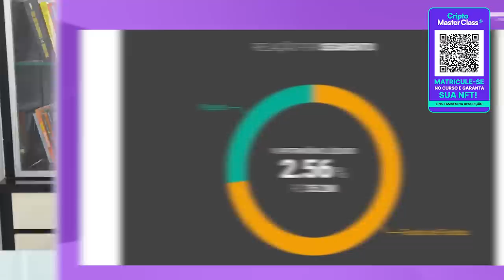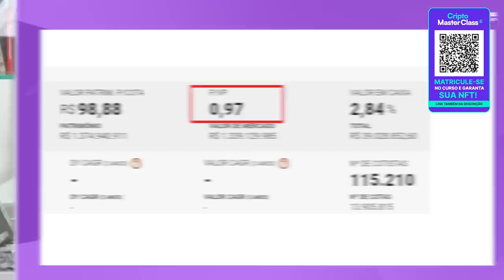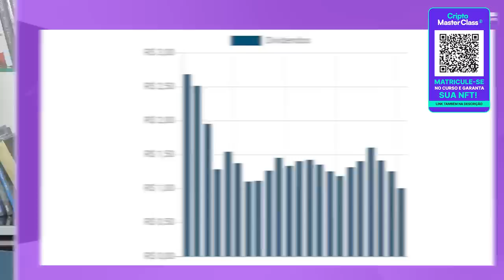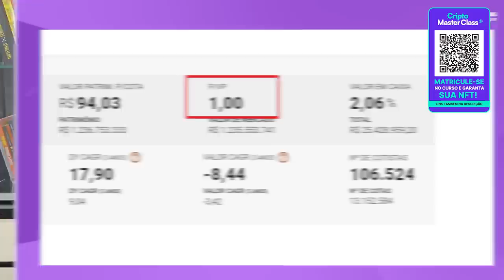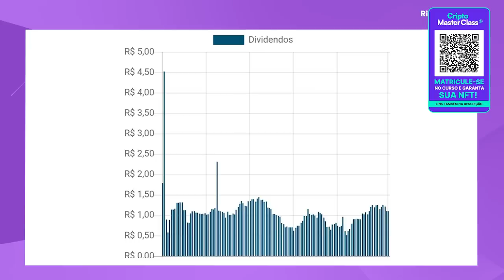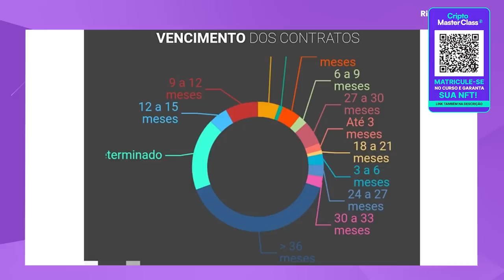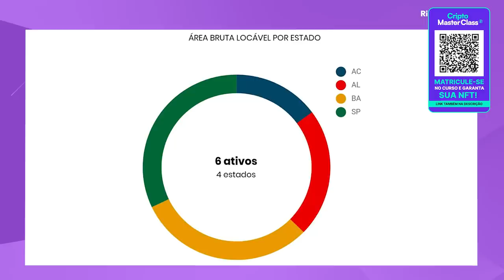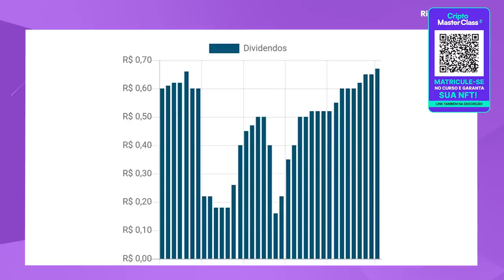3 FUNDOS IMOBILIARIOS QUASE DE GRAÇA que eu comprei em SETEMBRO!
📲 CURSO | Cripto Master Class- Do Bitcoin ao NFT

Matricule-se e ganhe uma NFT avaliada em $150 dólares.

No mês de SETEMBRO eu enchi o meu carrinho e investi em alguns fundos imobiliários que eu considerei descontados no momento, e neste vídeo eu revelo quais são e por que eu invisto neles.

🎥 Nesse vídeo você vai ver:

00:00​ Tema do vídeo: FUNDOS IMOBILIARIOS QUASE DE GRAÇA que eu comprei em SETEMBRO!
00:46 Curso Cripto Master Class- Do Bitcoin ao NFT
01:03 O que você irá aprender
03:40 Bônus 50%: O que você irá ganhar?
03:55 Vai ganhar uma NFT avaliada em $150 dólares
04:37  1°Fundo imobiliário: DEVA11
04:39 Sobre o fii
05:58 Indicadores fundamentalistas
06:53 Quanto EU investi
07:13 2° Fundo: VRTA11
07:15 Sobre o fundo
07:53 Indicadores fundamentalistas
08:14 Quanto EU investi
08:57 3°Fundo: HSML11
09:00  Sobre o fundo
10:20  Indicadores fundamentalistas
11:25 Quanto EU investi